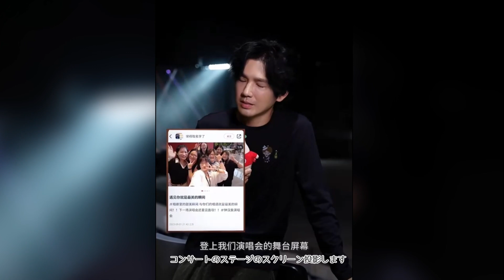钟汉良「 《今日のひとこと》20240827-0831 钟汉良资讯台から 2024.09.09」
ほぼ毎日更新されるウェイボ「钟汉良资讯台」でのウォレスの言葉。
2024年8月27日－31日（8/29は7/14と同じだったため省略）

動画引用：「甜美的小姑娘」素素沙伊的微博视频、 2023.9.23钟汉良的小红书